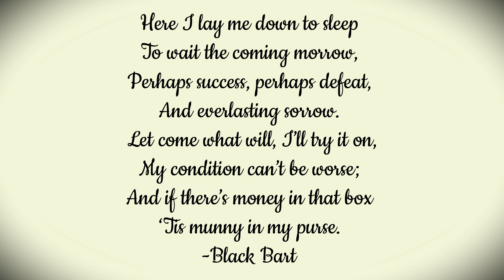Top 5 Wild West Outlaws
The American Wild West was a period in American history when the western part of North America was being colonized. And as the name suggests, the Wild West was Wild. The western territories had lots of lawlessness, including of course, outlaws, gun fights, and robberies of all kinds. In this list today we will be going over the top 5 outlaws of the Wild West period.
0:00 - Intro
0:29 - Billy the Kid
2:29 - Butch Cassidy
5:13 - John Wesley Hardin
7:15 - Jesse and Frank James
11:04 - Black Bart
16:06 - Conclusion
16:16 - Bloopers

Kesi Schauer does not make any warranties about the completeness, reliability, and accuracy of this information. Any action you take upon the information you find on Kesi Schauer's channel is strictly at your own risk. Kesi Schauer will not be liable for any losses and / or damages in connection with the use of this website.